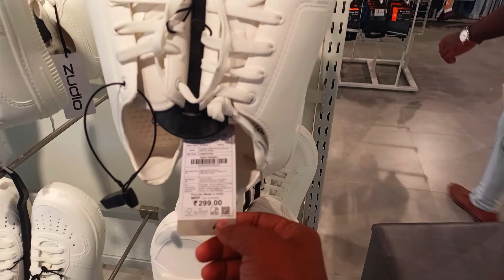ପ୍ରଥମ ଥର ପାଇଁ ବ୍ରହ୍ମପୁର ସହରରେ ଖୋଲିଲା Zudio🛍️।।ଜାଣନ୍ତୁ କ'ଣ କ'ଣ ରହିଛି ଏହି Zudio ଭିତରେ🤩।।Zudio Tour❤️‍🔥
🔮 FOLLOW FOR ALL RECENT UPDATE 🔮

Video is for educational/entertainment purposes. copyright Disclaimer under section 107 of the copyright Act 1976, allowances made for "fair use"for propose such as criticism, comment,news reporting, teaching, scholarship,and research. fair use is a use permitted by copyright statute that might otherwise be infringing. Non-profit,

Zudio at Berhampur
Berhampur zudio whole tour
Zudio in Berhampur
1st Time zudio in Berhampur
Zudio whole tour
Zudio shopping Challenge
Zudio shopping
Zudio dress collection
Zudio collection
Zudio men's collection
Zudio shopping at Berhampur
Berhampur Shopping vlog